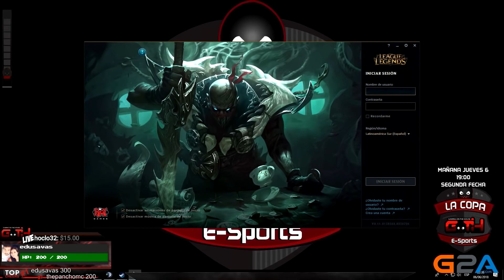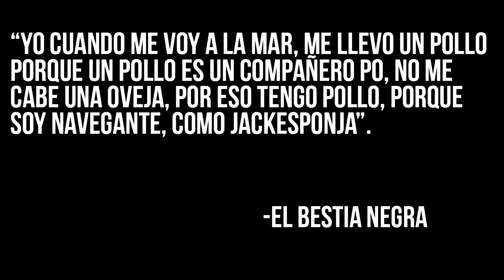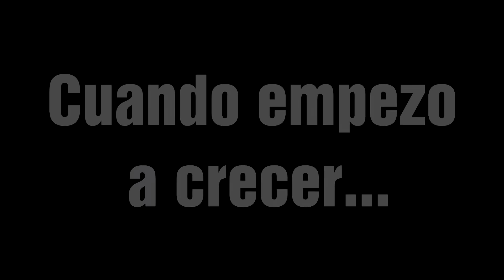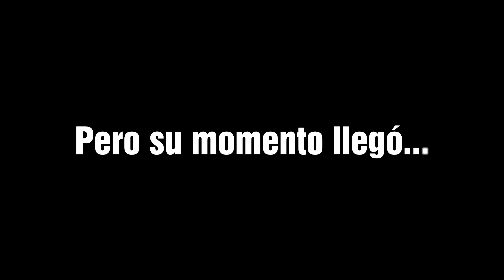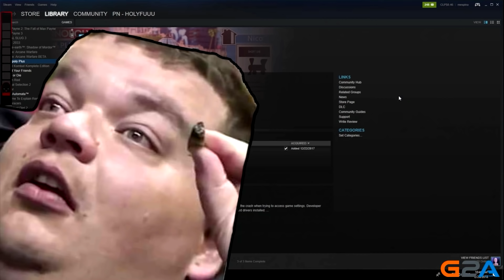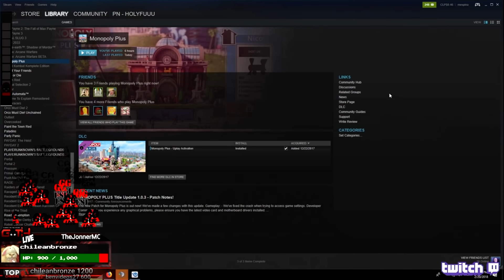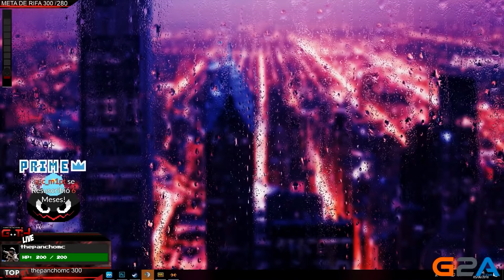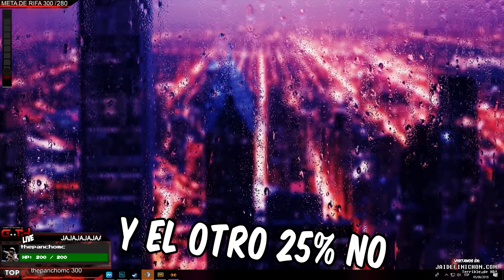100 LO MEJOR DEL GOTH 100 ! en Español - GOTH